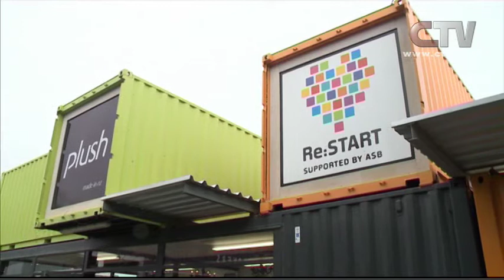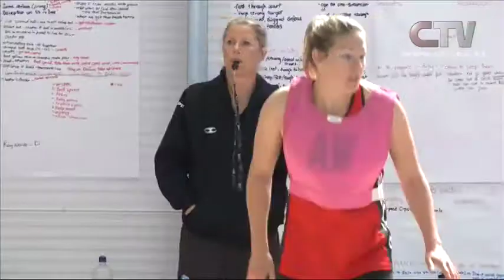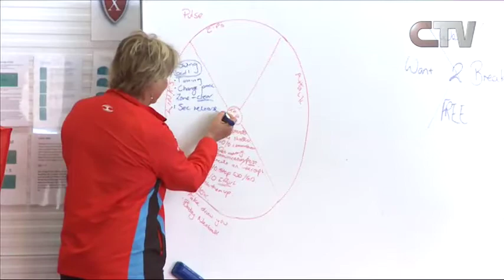CTV News - 11th May 2015